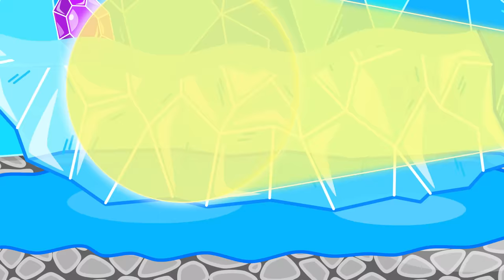Lion Family 🍒 Talking Colorful Light Bulb vs Baby Orc | Cartoon for Kids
Rainbow bulb vs monochrome bulb.